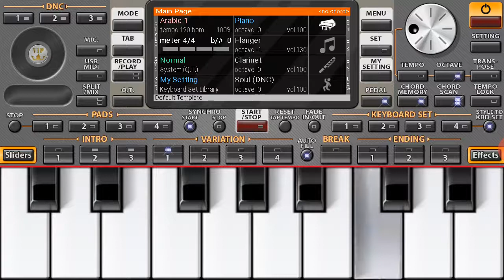Live Piano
org 2020,
org 2020 rai,
org rai,
org 2021,
org 2020 rai تعليم,
organisation cuisine,
org 2020 rai تحميل,
org allaoua amrouche,
org abdou sghir,
org akil,
org android rai,
org algerie,
org application,
org bello,
org barwali,
ong bak,
ong bak اسم الفيلم,
org bakhta,
b organisé,
borga,
b organic,
b&m organisation,
c organizer,
c-organizer professional,
org çiftetelli,
org despacito,
org dance monkey,
org dz,
org djalil palermo courage,
org djalil,
org dv3,
org dadoo 25,
d'orgeix,
d'orge,
d'organiser,
d'orgeix les mains,
d'orgeix equitation,
d'orgeix dresser c'est simple,
d'organe,
d'orgueil,
org egyptien,
org ertugrul,
org english songs,
org erik dalı gevrektir,
org billie eilish,
efit,
e-kabalah-org,
org fou,
org faded,
org funcraft,
f organics,
org gasba,
org guitar,
org gem,
org gnawa,
org gta san andreas,
org galaxy,
g. orgill,
gs orgen,
org hasni,
org hindi,
org idir,
org iphone,
org instru,
org instrumental,
org ios,
org instrument,
i origins,
org jdid,
org joker,
org jw,
org jaw tounsi,
org jbala,
j'organise l'anniversaire,
org kabyle,
org kabil,
org kabyle matoub,
org khaled,
org lessons,
org lovely,
org lemon,
l'orge,
l'organe,
l'organe de corti,
l'organza,
l'organisation,
l'orgueil,
l'orge pour maigrir,
l'organisme humain,
org medahat,
org madahat,
org manini,
org matoub,
org mobile,
org music,
org masri,
org mohamed benchenet,
m organisation,
morgz,
m'organiser jul,
morgan wallen,
morgz mum,
original m,
org new,
org nani,
org nti sbabi,
org naili,
org nayda,
org nbi3 zatla,
org nador,
org nasıl çalınır,
n organic,
n'zoth orgrimmar,
org ouen,
org oriental,
korg organ,
org omar 2018 chaabi,
org oussama,
o organ,
o orgulho,
o organics acai,
org öğrenme,
org önerileri,
org öğreniyorum,
org öğrenmek,
org piano,
org pc rai,
org pro,
org piano 2020,
org piano rai,
org pc 2020,
org pirates of the caribbean,
org pc kabyle,